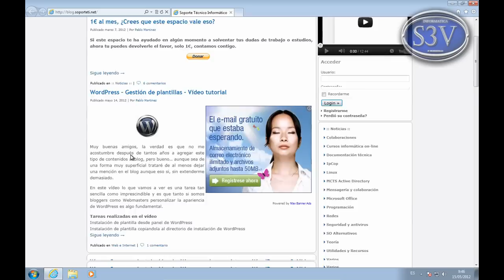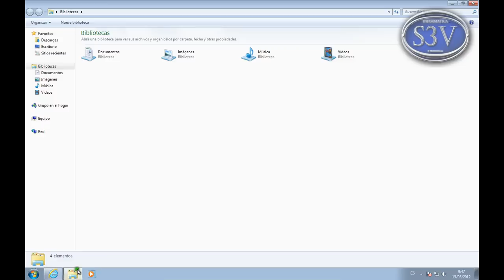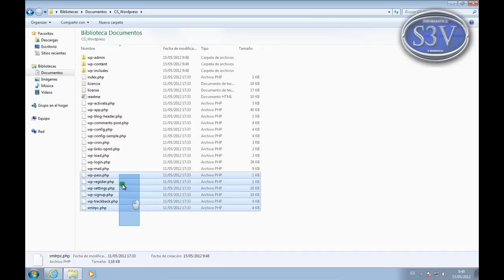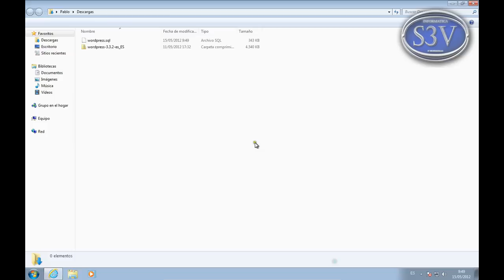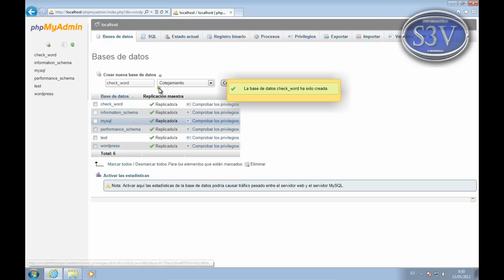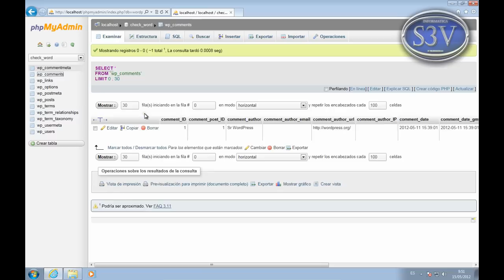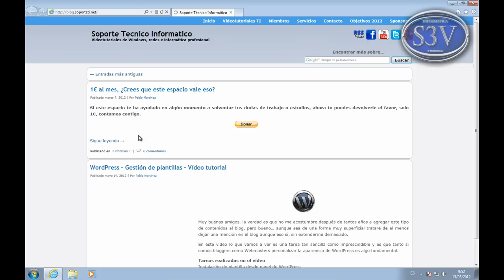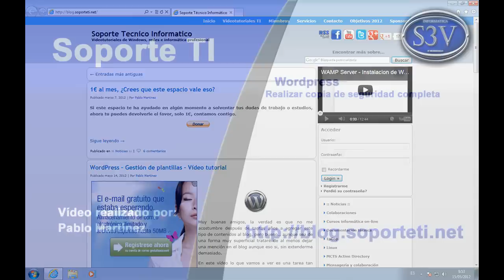Wordpress - Copia de seguridad completa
Si vas a trabajar con Wordpress es muy importante que estés preparado para un desastre, Wordpress necesita de una Base de Datos y de unos ficheros que tendrás guardar para poder recuperar el sitio. este vídeo te indica como hacer una copia de seguridad completa del sitio.